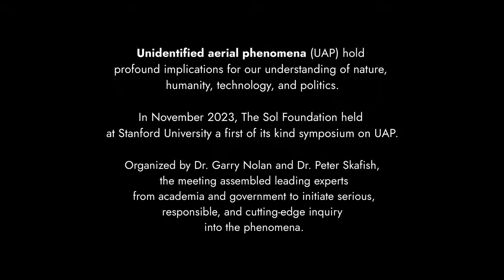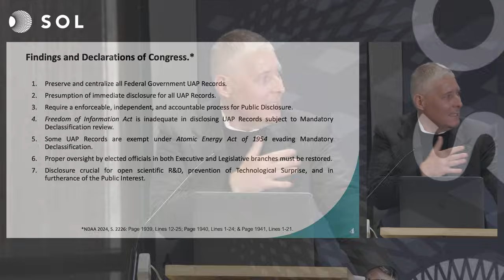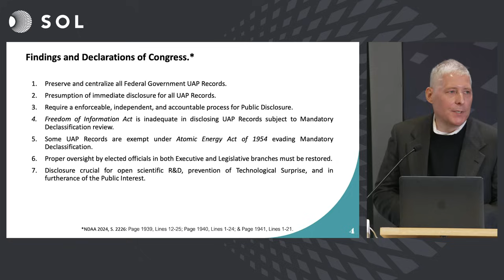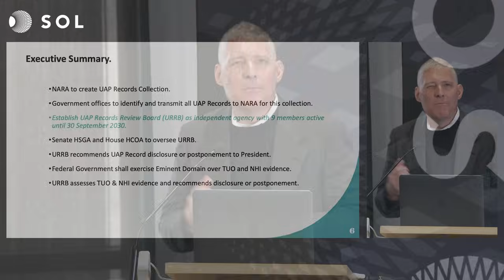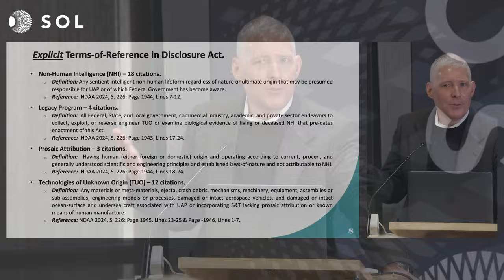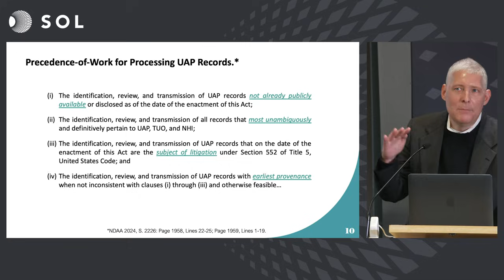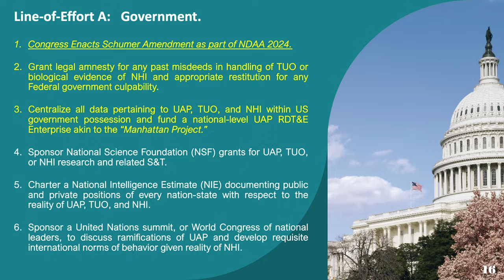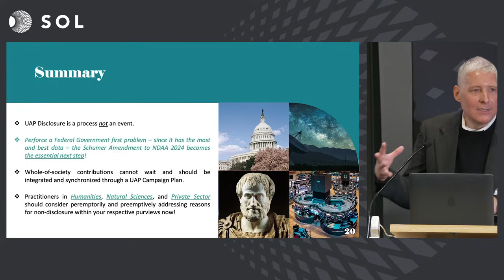Karl Nell on The Schumer Amendment & Controlled Disclosure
Army Reserve officer, Col. Karl Nell, describes the Schumer Amendment and the push for controlled disclosure.

Presented by Nolan Laboratory and the Stanford School of Medicine in November 2023 at Stanford University, the symposium convened an unparalleled meeting of leading voices from academia, government and industry to collectively drive forward a new academic legitimacy to UAP.

The videos encompass the various talks from across the two-day event, addressing the science of UAP, the potential societal impact, and considering the necessary steps to enable responsible sharing of any information held on the topic. Their release reiterates the Foundation’s message of increased transparency and disclosure surrounding UAP information and regulation; a defining theme of the symposium.

About the Sol Foundation: The Sol Foundation is a research institute that funds and guides scientific research. It produces policy and advisory research aimed at addressing the UAP issue and preparing society for its social implications.